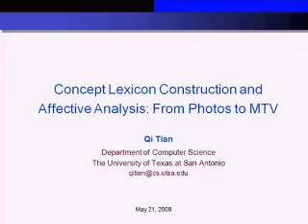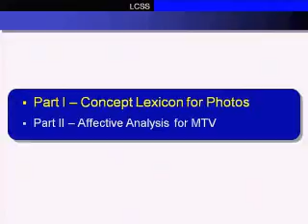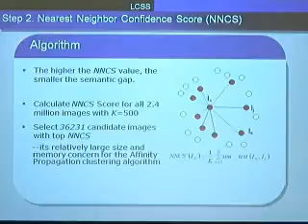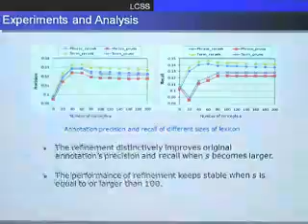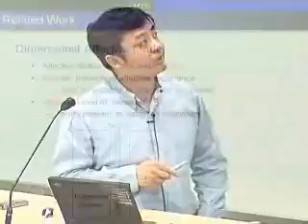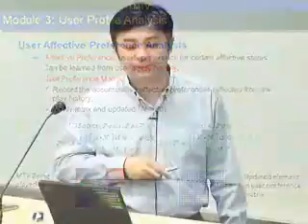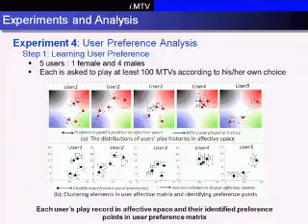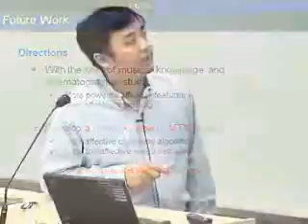Concept Lexicon Construction and Affective Analysis: From Photos to MTV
Concept-based photo search has become more and more popular in Multimedia Information Retrieval (MIR). However, which semantic concepts should be used for data collection and model construction is still an open question. Currently, there is very little research found on automatically choosing multimedia concepts with small semantic gaps.   On the other hand, MTV has become an important favorite pastime to people because of its conciseness, convenience and the ability to bring both audio and visual experiences to audiences. It is an important and significant task to develop new techniques for automatically analyzing, retrieving, and managing the increasing amount of MTVs. Affective analysis could be a potential and promising solution to a natural, user-friendly, and effective MTV retrieval and management system.    To address the above issues, in this talk, I will present our recent work in photo concept lexicon construction and MTV affective analysis. (i) For photos, we propose a novel framework to develop a lexicon of high-level concepts with small semantic gaps (LCSS) from a large-scale web photo dataset. By defining a confidence map and content-context similarity matrix, photos with small semantic gaps are selected and clustered. The final concept lexicon is mined from the surrounding descriptions (titles, categories and comments) of these photos. This lexicon offers a set of high-level concepts with small semantic gaps, which is very helpful for people to focus for data collection, annotation and modeling. (ii) For MTV affective analysis, we propose an integrated system (i.MTV) for MTV affective analysis, visualization, retrieval, and user profile analysis. In this system, we not only perform the effective MTV affective analysis, but also propose novel Affective Visualization techniques to make the abstract affective states intuitive and friendly to users. Based on the affective analysis and visualization, MTV affective retrieval is achieved. Furthermore, through user profile analysis, userΓÇÖs affective preferences are captured. Finally, novel methods are proposed for MTV recommendation based on userΓÇÖs affective preferences.